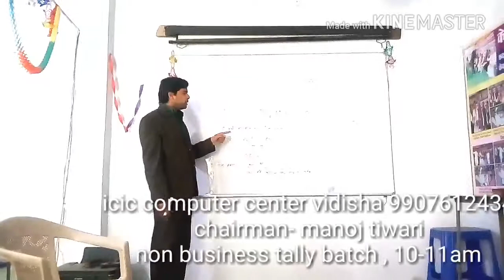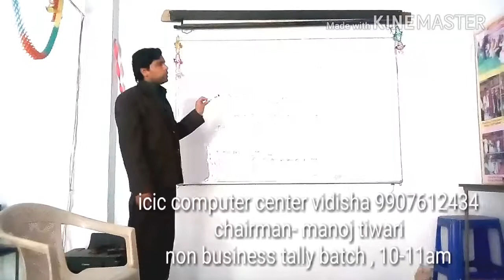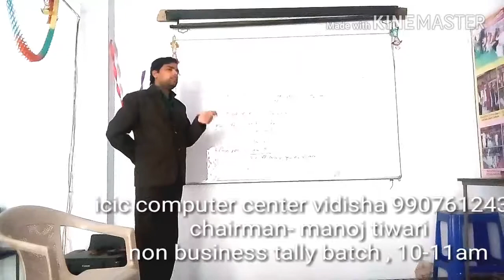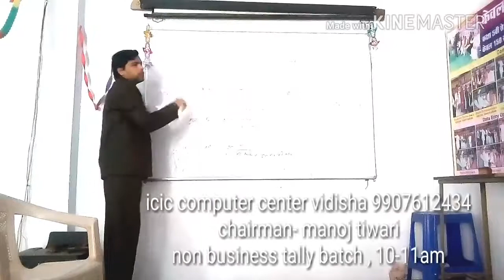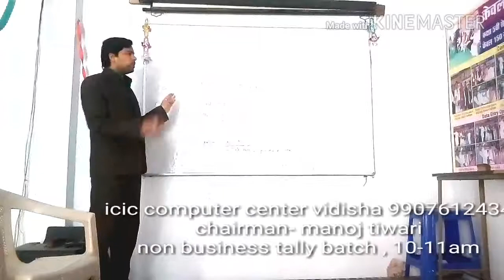PART-4 , NON BUSINESS TALLY, BATCH TIME - 11:00-12:00 BY CHAIRMAN- MANOJ TIWARI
पता - होम गॉर्ड ऑफिस के पास हाज़ीवली तालाब विदिशा
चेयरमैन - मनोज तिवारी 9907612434